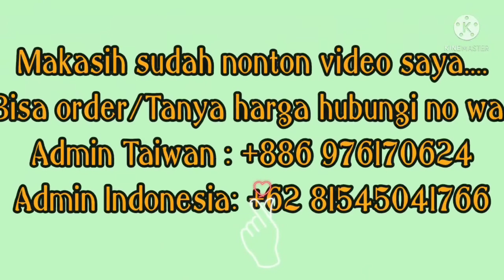Gamis DRESS DORI PREMIUM SET Model Terbaru 2022 say#ceruty#gamisterbaru#busui#gamis2022#bajugamis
Assalamualaikum.
@raihanfashion4311 Mau kasih tahu Bunda" koleksi Gamis Syar'i Terbaru say

👘👘*DRESS DORI PREMIUM SET*

*Matt Dress*
📌 Ceruty Armani printing Epson High Quality , lembut  , halus , adem , berkualitas pastinya 😍😍😍
📌 Full Puring
📌 Busui Friendly , Ziffer Bagian depan , karet bagian belakang
📌 Pergelangan tangan dipercantik dengan ziffer fenomenal khas yodizein , ziffer anti karat ya kak 😍😍😍
📌 Bagian depan dress full flowers   cantik anggun menawan 😍😍😍

*Matt Khimar*
📌 Ceruty Armani Printing Epson Hq
📌 Pet antem
📌 Dipercantik dengan swarovski grade A khas Yodizein Syari 😍😍😍

BISA DIKIRIM KE :

~ HONGKONG
~ MALAISYA
~TAIWAN
~SINGAPURA